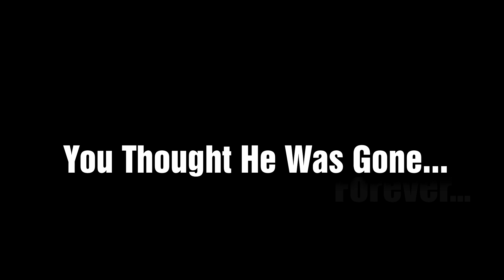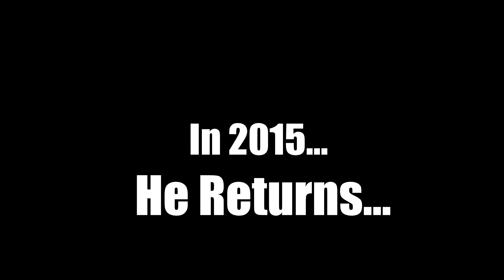Thank You Brandon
I dare anyone to make a reaction video to this.